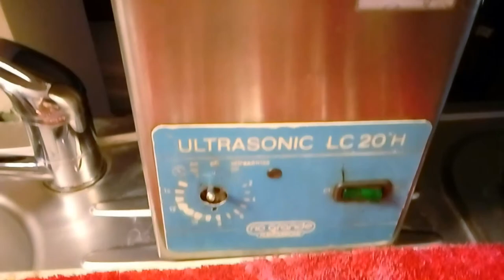Ciondoli Numero 68375, Gioielli in Argento e Oro, Lucidatura, Nessuna Perdita Nelle Parti in Oro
Qui mostro che è possibile lucidare gioielli in argento quando ha accenti d'oro massiccio. Se gli accenti d'oro fossero galvanizzati, gli accenti d'oro sarebbero stati lucidati. Ma poiché gli accenti d'oro sono in oro massiccio, che viene saldato all'argento, i gioielli possono essere nuovamente lucidati in sicurezza. Con l'oro massiccio, i gioielli dureranno cento anni o più senza che l'oro si logori. Se ti piacciono questi gioielli, visita il mio sito web